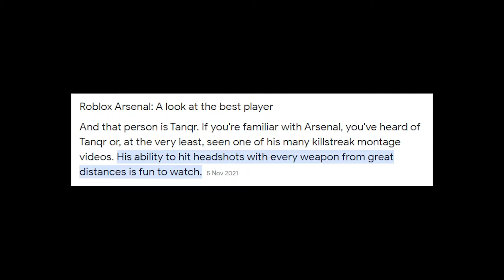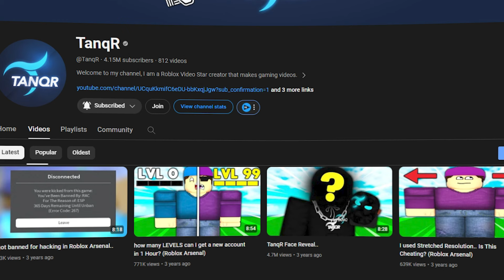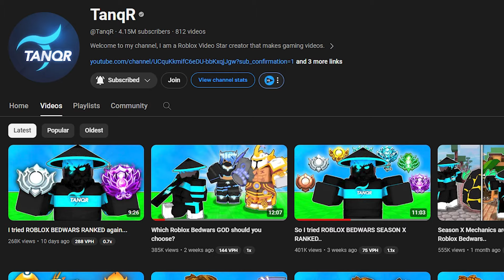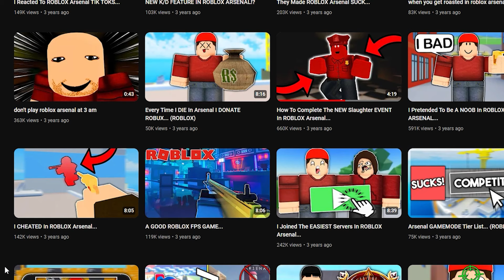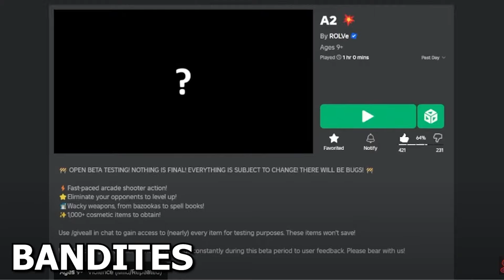Why Arsenal Youtubers Quit... | Roblox Documentary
Thank you to all the people listed below!
@TanqR FOOTAGE/THUMBNAILS
@Bandites FOOTAGE/THUMBNAILS
@8sty FOOTAGE
@9styYT FOOTAGE
@chukibeatz  MUSIC
┌ 🌐 ▪️ Socials ▪️ 🌐 ┐
└ 🌐 ▪️ Socials ▪️ 🌐 ┘
Timestamps:
0:00 Introduction
0:44 Tanqr
2:44 Bandites
4:52 Viewership
6:06 Burnout
7:09 Motivation
7:30 Outro